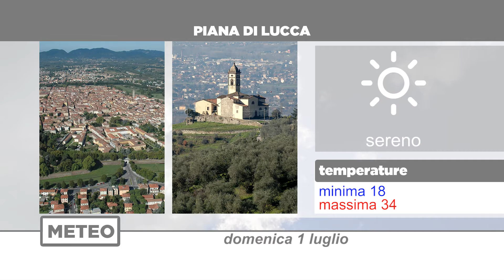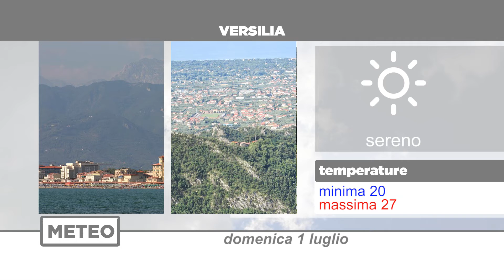Tg Meteo 01/07/2018